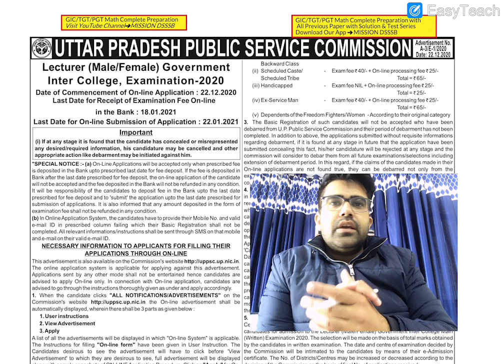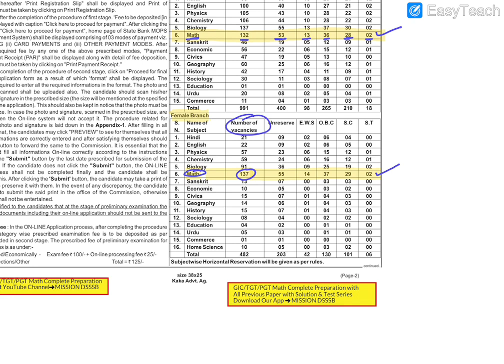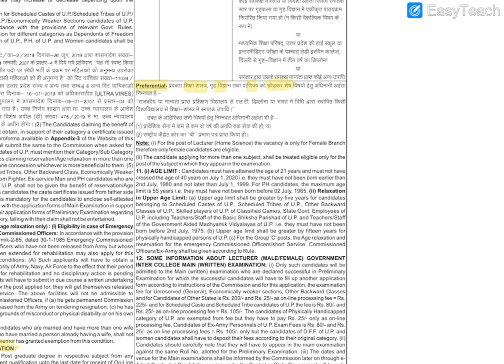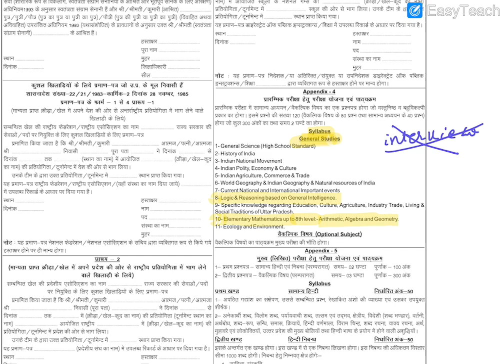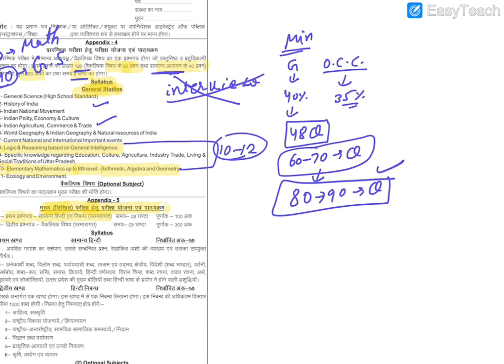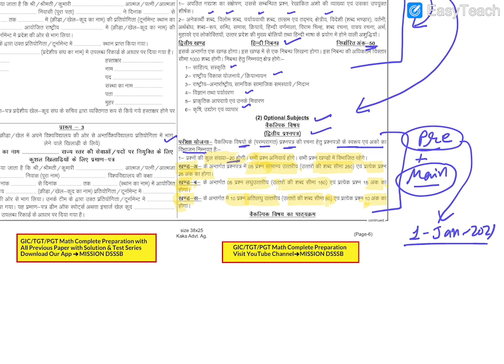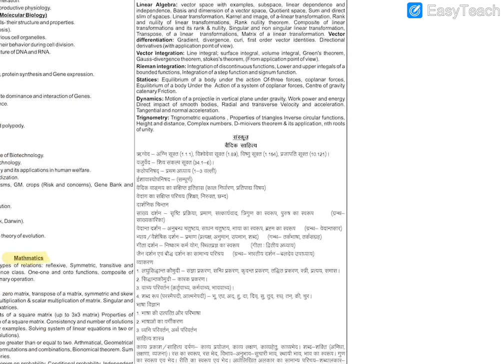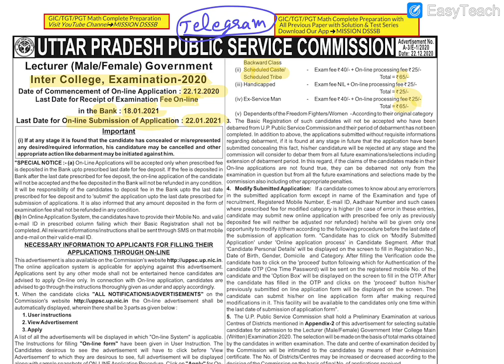UP GIC MATH 2021 Notification, Eligibility Criteria, exam date,Vacancy,Negative Marking,age,Syllabus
[Note: In iPhone  ✓ Org Code: MD ]

KVS PGT MATH 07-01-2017 Original PAPER DOWNLOAD ➜